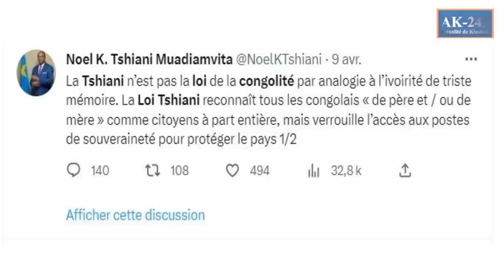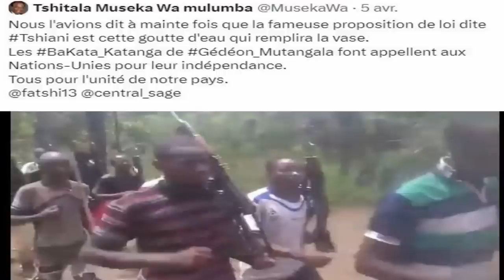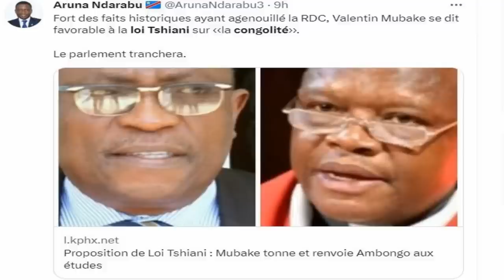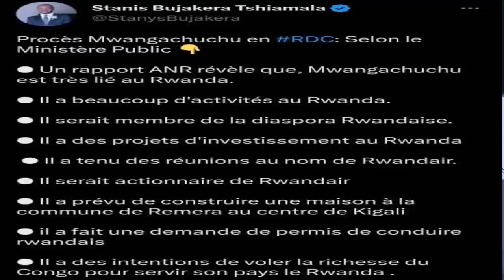URGENT:DES REBELLES PRO KATUMBI VENUS DE ZAMBIE PROMETTENT DE COUPER LA RDC -FAYULU EXCLU DE LAMUKA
Arrivé le vendredi 7 avril à Kalemie, chef-lieu de la province de Tanganyika pour clôturer la conférence des fédéraux, Christian Mwando Simba a profité pour communiquer les nouvelles directives de "Ensemble pour la République".

Haut représentant de Moise Katumbi pour l’espace Grand Katanga, l’ancien ministre assure que son parti est la seule alternative qui reste au pays face l’insécurité, la pauvreté qui y sévit.

"Vous savez que 2023, c’est pour nous. Il n’y a pas d’autres alternatives. Nous devons sauver ce peuple. Moi-même, j’ai quitté le gouvernement parce que je vois que ça ne va pas. L'insécurité, le chômage et la pauvreté ne font que s’accentuer, il faut changer les choses. Kalemie et le Tanganyika sont en première ligne pour cela", affirme l’élu de Moba.

Procès Mwangachuchu : le ministère public menace d’ajouter une nouvelle charge d’espionnage
Le ministère public a présenté son rapport général, à l’audience publique de ce mardi 11 avril à la prison militaire de Ndolo/Kinshasa devant la Haute Cour militaire, après analyse des pièces sensibles trouvées dans le coffre-fort du député national Edouard Mwangachuchu et la cache d’armes de sa concession minière de Bisunzu dans le Nord-Kivu. L’organe de la loi estime que, outre les préventions initiales, le député peut être poursuivi pour espionnage et son complice présumé, le commissaire principal Robert Mushamaliwa, pour trahison.

Plusieurs documents ont été découverts, dont les relevés des appels téléphoniques en rapport avec les infractions en instruction et des effets personnels non concernés par les infractions.

Le ministère public dit, dans son rapport, s’intéresser aux passeports trouvés dans le coffre-fort

RDC : le parti de de Muzito prend les commandes de LAMUKA pour six mois et constate l'auto exclusion de Martin Fayulu
Nouvel Élan, parti politique cher à l'ancien premier ministre Adolphe Muzito dit prendre acte de l'auto exclusion de Martin Fayulu et de son parti politique Engagement citoyen pour le développement (ECIDE) de la plateforme Lamuka. Par le canal de son secrétaire général Blanchard Mongomba, le parti d'Adolphe Muzito annonce la prise du commandement de la plateforme pour les six prochains mois tels que prévu dans la convention de la coalition née à Genève en Suisse.